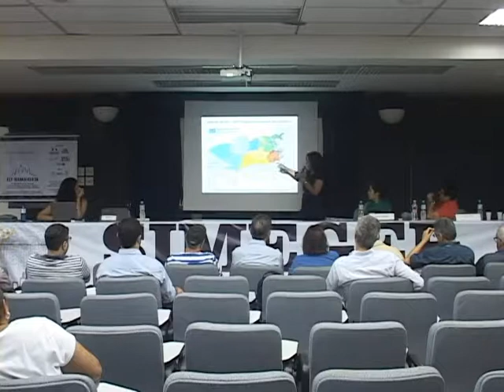III SIMEGER - Mesa Temática 5 - Parte 3